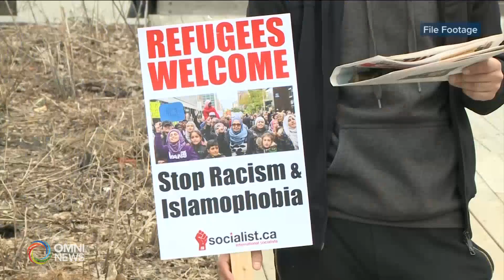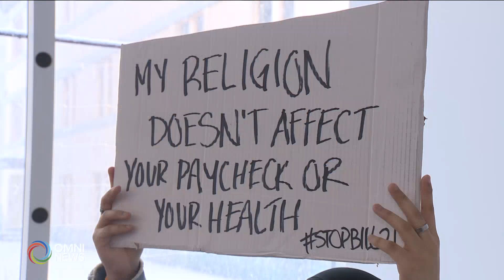Muslim teacher in Quebec resigns because of her hijab | OMNI News Arabic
اقصت مدرسة تشيلسي الابتدائية في كيبيك المعلمة فاطمة انفاري لكونها محجبة وفقاً لقانون العلمانية في المقاطعة الذي يحظر ارتداء الرموز الدينية اثناء العمل للموظفين العمومين وتم توظيفها في مجال اخر في المدرسة بعيداً عن التدريس مما ادى الى استياء كبير وسط اولياء الامور والطلاب الذين علموا بالقرار من خلال بريد الكتروني ارسلته المدرسة
تقرير فرح مصطفى